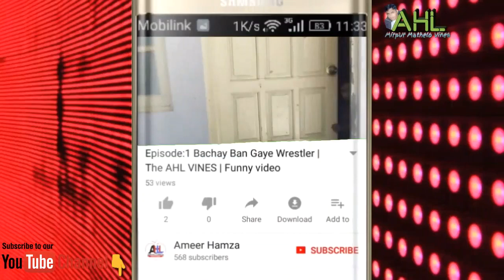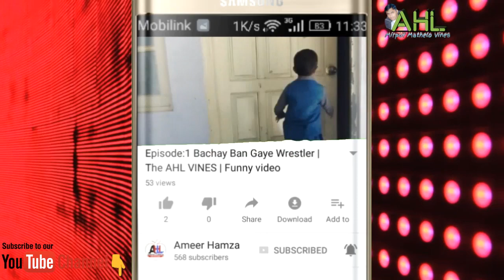Sajjad Makhni Ji Chalaki Dese Sanag In Video Me By Sindhu Hd Tv